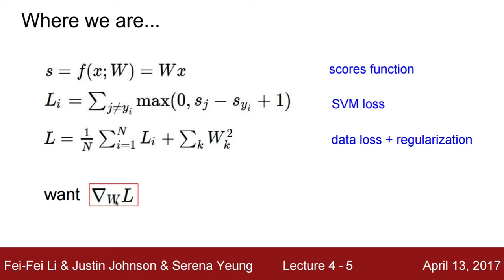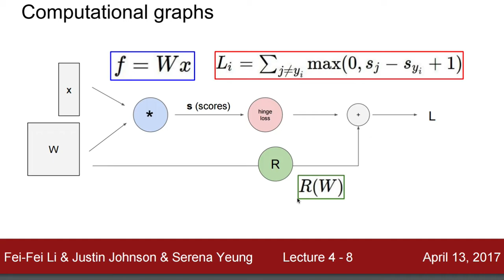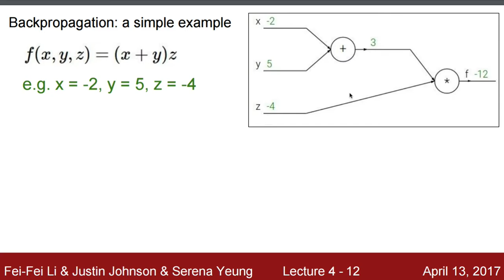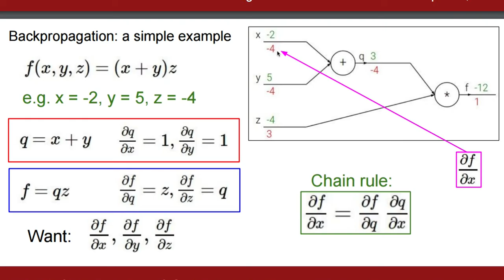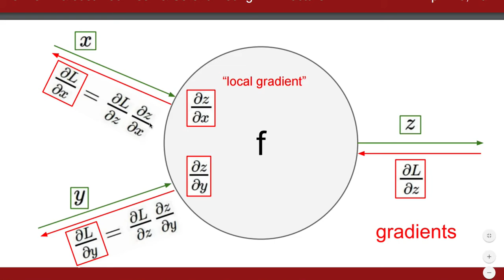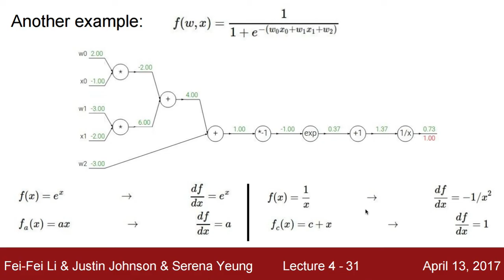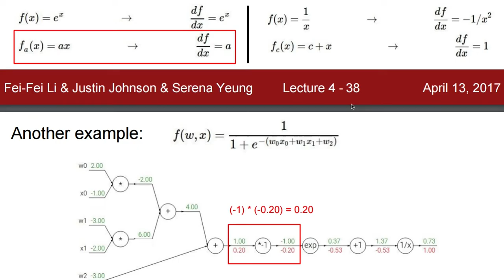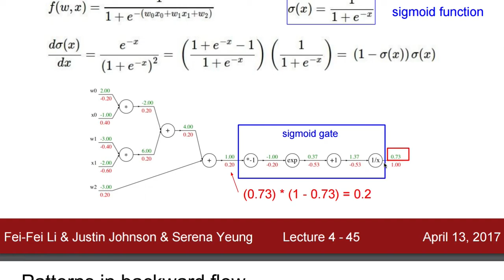[머신러닝] 814 - Backprop